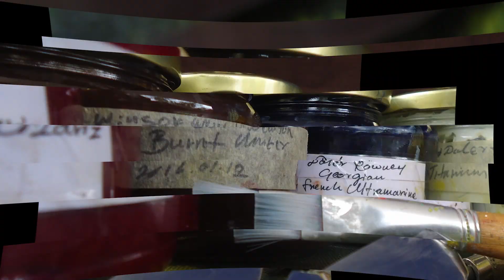How to paint with Oil Paint - Start to Finish - Sinhala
Oil on 48" x 36" Canvas

- Winson and Newton oil paints
- Colours - Red, Blue, Yellow, Burnt Umber and White
- Mediums - Refined Linseed Oil - Winson and Newton
- Brushes - one detail brush, Sable hair Filbert, Hog Hair Flat and Synthetic Flat brushes
- Pallet - Glass Pallet home made
- Pallet knife
- Paper towels ( I used to wipe the brush)